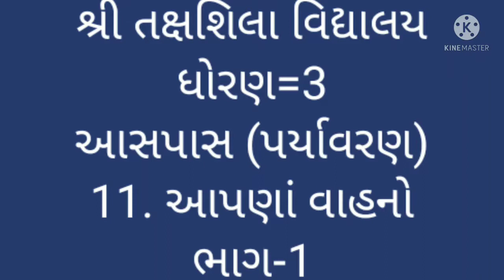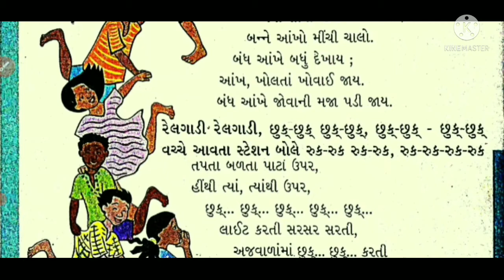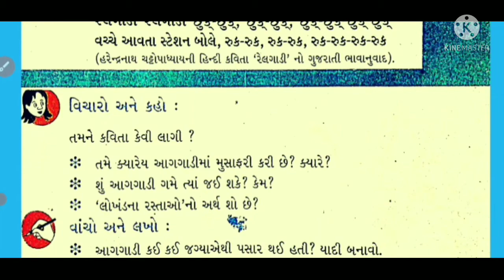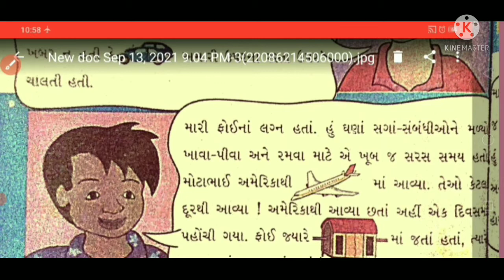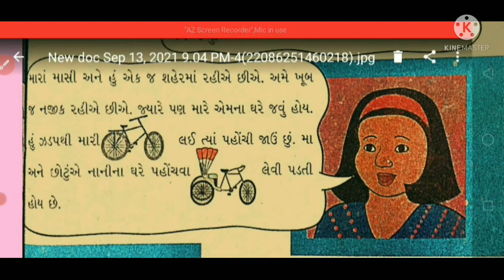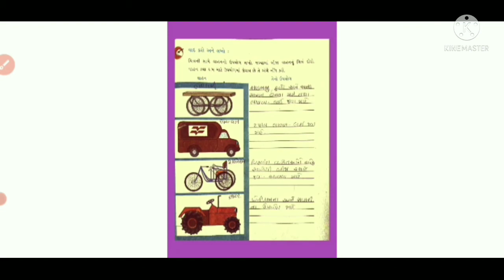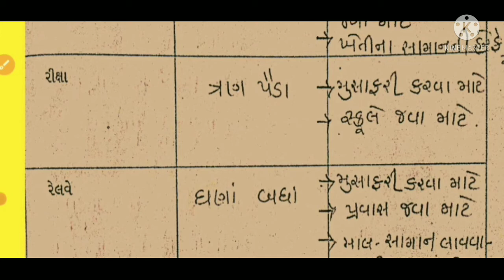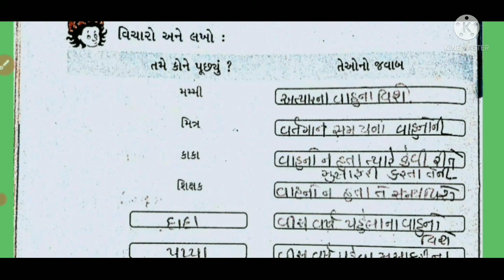ધોરણ 3 વિષય આસપાસ પર્યાવરણ પાઠ ૧૧ આપણાં વાહનો ભાગ ૧